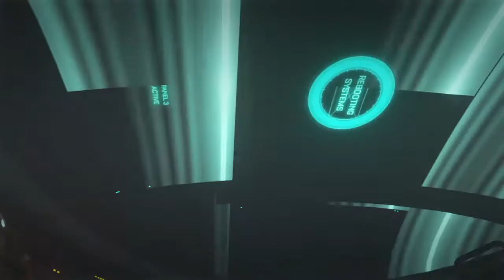Call Of Duty Advanced warfare- campaign gameplay- episode 1